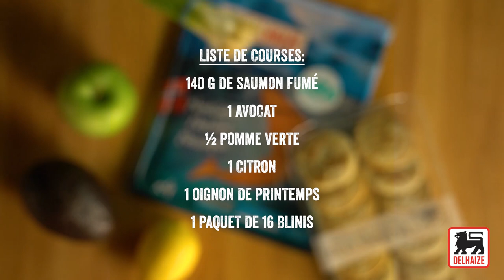Blinis au saumon, pomme verte et guacamole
Saumon, avocat et pomme : le trio parfait, qui rend ces blinis irrésistiblement savoureux. Petits et grands adorent !

Ingrédients pour 4 portions :

140 g de saumon fumé
1 avocat
1/2 pomme verte
1 citron
1 oignon jeune
sel
1 paquet de 16 blinis l'Atelier Blini

Passez la chair de l’avocat au mixeur avec le jus de ½ citron, le blanc de l’oignon jeune haché et du sel.
Réchauffez les blinis selon les instructions sur l’emballage.
Taillez la ½ pomme en petits dés et mélangez-les avec un peu de jus de citron.
Déposez une cuillerée de guacamole sur chaque blini, puis garnissez-les de saumon fumé et de dés de pomme.
Servez sans trop attendre, pour éviter que le guacamole ne brunisse.